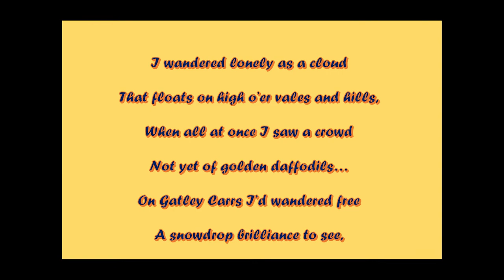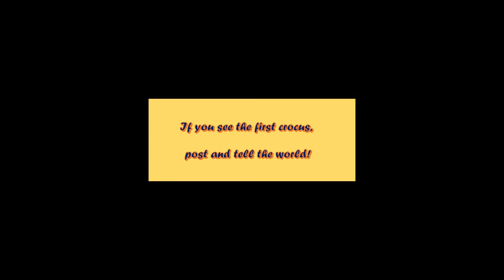Snowdrops, Crocuses & Geese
A walkabout on Gatley Carrs on 18th February 2018. The snowdrops are marvellous, but all of GCCG – Gatley Carrs Conservation Group – are on daily lookout for the first results of a mass planting by members of 5000 crocuses three months before.  Cautiously optimistic, but none yet seen.  Meanwhile three pairs of Canada Geese return to make their nests within the pond area.  A portent to the arrival of goslings late April/early May?